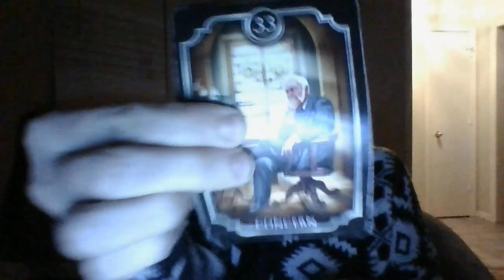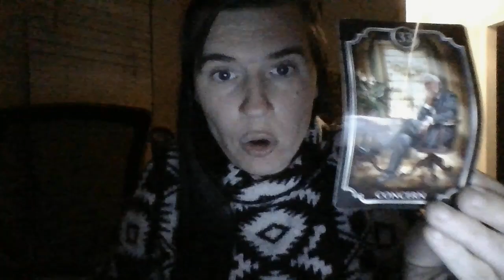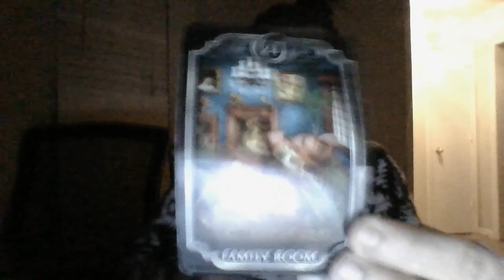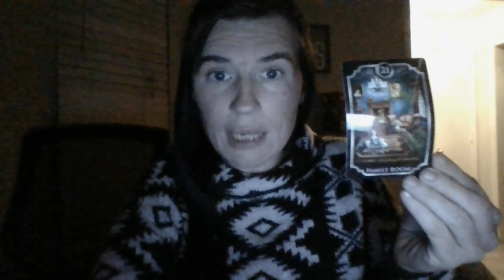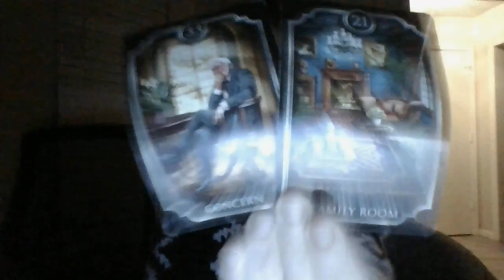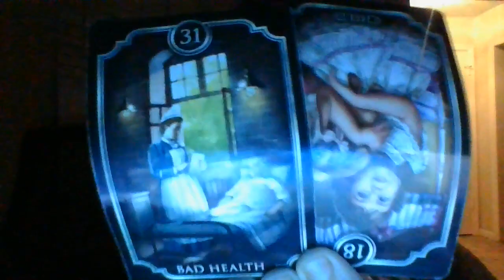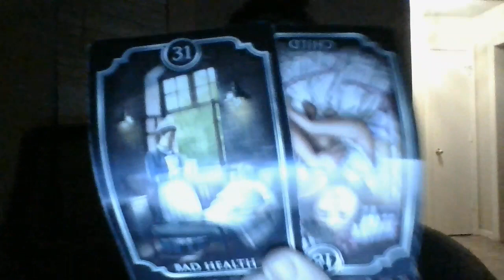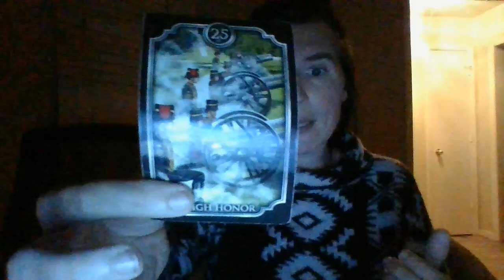A masc and fem karmic couple are about to get arrested for human/s*x trafficking teenager(s)!